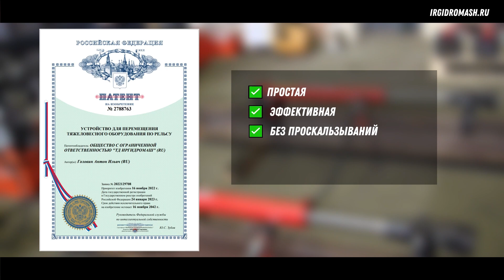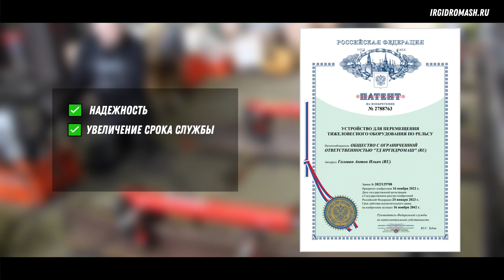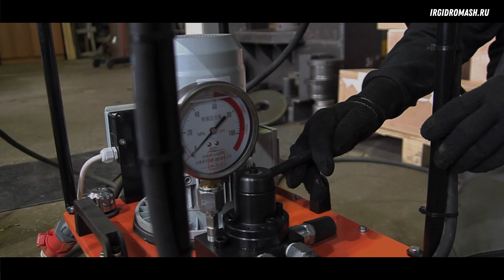Обзор гидравлических толкателей серии 2ТШ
Предназначены для перемещения крупногабаритного, тяжеловесного оборудования, конструкций, с перехватом (дискретно), по железнодорожным рельсам Р65 (а также Р50 и Р75 по запросу). Такелаж объекта по железнодорожным рельсам с применением гидравлических толкающих устройств обеспечивает высокую эффективность работ.